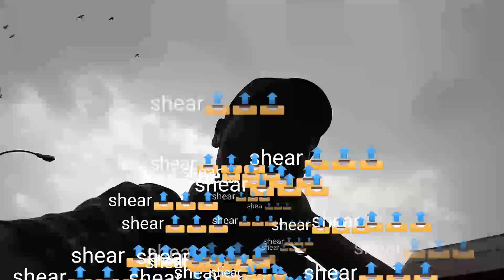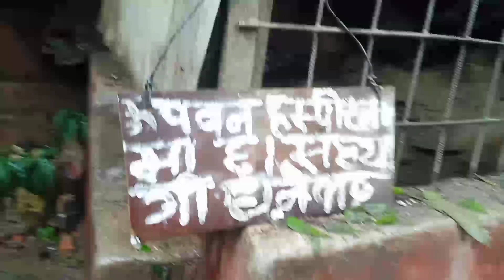pashupati aaja ko ghum ghaam||aaja ko mero vlog ||pasupathi naath||vayo aaja ramailo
pashupati aaja ko ghum ghaam||aaja ko mero vlog || pasupathi naath|| ‎@RRC_Vlog_01